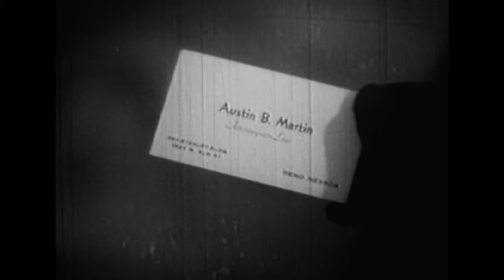Secret Valley HD (1937) | Free Comedy Movies | Movies Romance | Hollywood English Movie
Synopsis:
Rancher entertains girl in Nevada to get a divorce. Then her gangster husband shows up.
Stars: Richard Arlen, Virginia Grey, Norman Willis